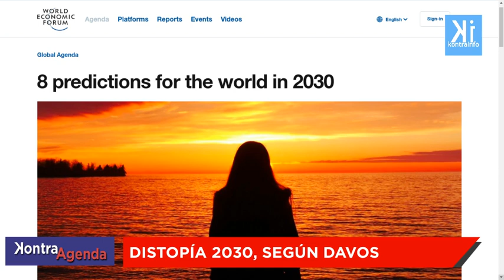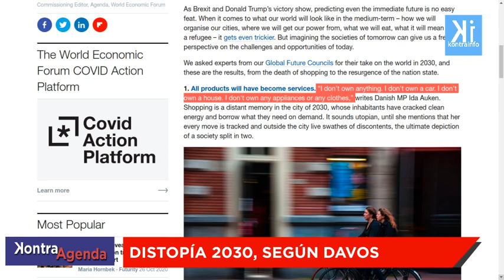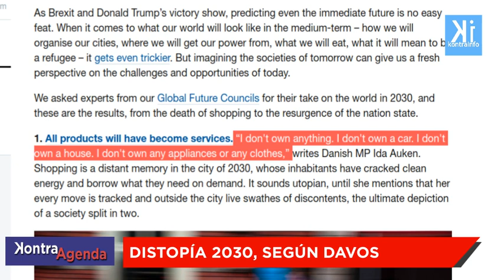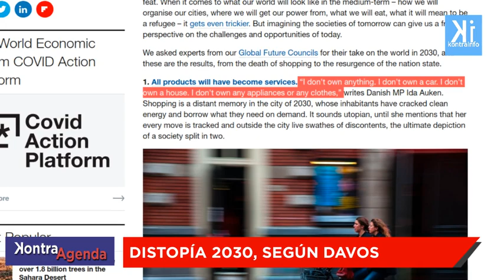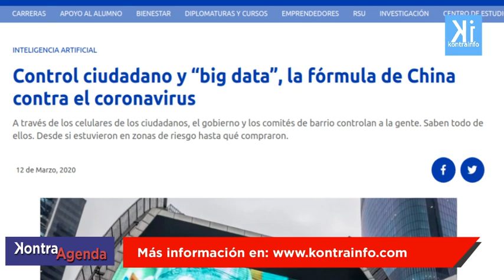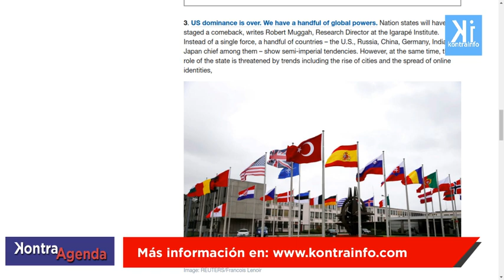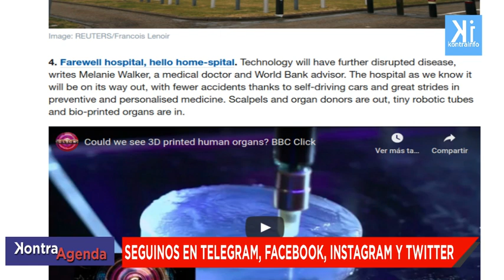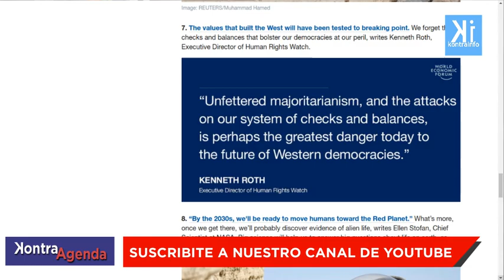DISTOPÍA 2030: El FUTURO según DAVOS KontraAgenda 007 con Fausto Frank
Distopía 2030: El Foro de Davos anticipa el futuro que las élites globales planifican para el mundo en los próximos años: "Ya no tendrás nada... pero serás feliz". Nuevas hegemonías mundiales, el "Gran Reseteo" del sistema capitalista y entrada al Transhumanismo. Te lo contamos en esta edición de KontraAgenda.

Conducción: Fausto Frank

Kontrainfo no cuenta con el apoyo económico de partidos políticos, fundaciones ni empresas de ningún tipo. Para poder sostener este espacio de independencia, crítica, reflexión y denuncia contra el poder solo contamos con tu aporte solidario.

Vía transferencia desde Argentina al Alias: ffrank8.ppay

Dado el grado de censura creamos un nuevo espacio.